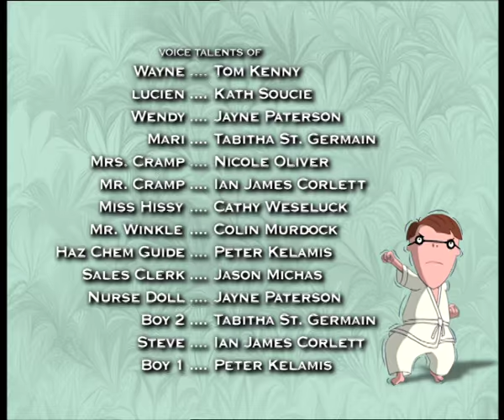Mr. Winkle's Monkey - The Cramp Twins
On their annual class trip to the Haz Chem Soap Factory, Lucien and Mari Phelps discover a mangy monkey on the premises. Assuming the hapless animal to be the victim of cruel product testing experiments, Lucien decides he must “liberate” it and take it home with him. The other Cramps are at first appalled with the new addition to their family. The monkey, which Lucien names “Thomas Edison,” eats cleaning products, belches bubbles and slaps people at random. But gradually Mr. Cramp, Mrs. Cramp and even Wayne become so fond of the creature that Lucien can’t get any quality time with it to rehabilitate it. Not that it needs any rehabilitation anyway. It turns out that “Thomas Edison” is really named “Bubbles” and that, far from having been mistreated, he’s been living like a king at Haz Chem as the special pet and confidante of Mr. Winkle. Inevitably, The Grand Bubba arrives to reclaim his simian pal, reminding the crestfallen Cramps that “being Boss is nine tenths of the law.”